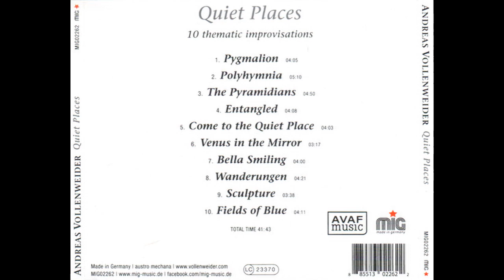Andreas Vollenweider & Isabel Gehweiler — The Pyramidians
Andreas Vollenweider Featuring Isabel Gehweiler – Quiet Places

Country: Swaziland
Released: Oct 2020
Genre: Classical
Style: Neo-Classical
1  Pygmalion
Written-By – Andreas Vollenweider, Isabel Gehweiler
4:05
2  Polyhymnia
5:10
3  The Pyramidians
Written-By – Andreas Vollenweider
4:50
4  Entangled
4:08
5  Come To The Quiet Place
Written-By – Andreas Vollenweider, Walter Keiser
4:03
6  Venus In The Mirror
3:17
7  Bella Smiling
Written-By – Andreas Vollenweider
4:00
8  Wanderungen
Written-By – Andreas Vollenweider
4:21
9  Sculpture
3:38
10  Fields Of Blue
4:11